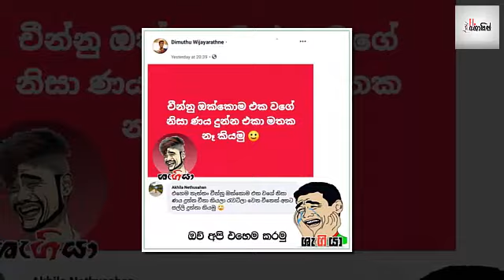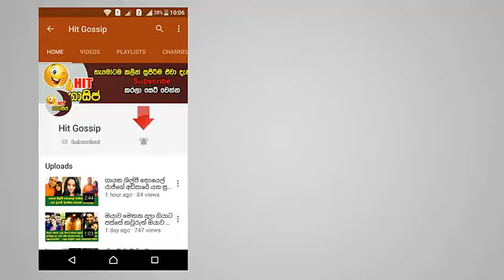බුකියේ කා අතරත් හුවමාරු වෙන දවසේ දේශපාලන රසකතා මෙන්න - හම්මෝ පට්ට ආතල්